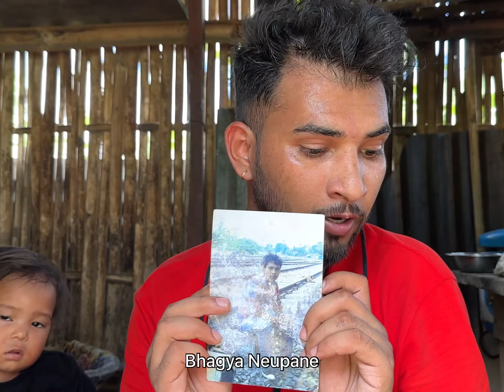मेरो आमालाई यस्ले हो मा-रेको छोराले फोटो देखाए इलाममा हेर्नुहोस Bhagya Neupane Ilam Help